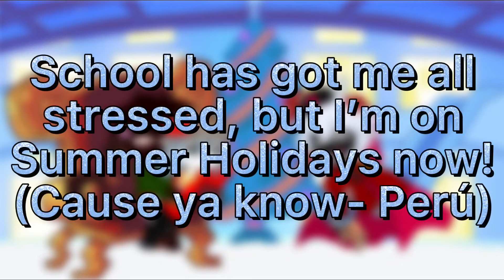Merry Christmas!! // Eggnog cover // Feat. @VeySeyCanDraw and @MrCantDraw!!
Merry Christmas people!! Again I’m sorry for not doing much QwQ I’ll try to be as active as I can these coming months tho! I hope y’all have a great day or night with your families!

Credits!
UST: @Neeko06llUTAUVocaloid
Characters by:
  Mush - @MrCantDraw
  Blob - @VeySeyCanDraw

-WolfyGaymin-#6826
• Server: